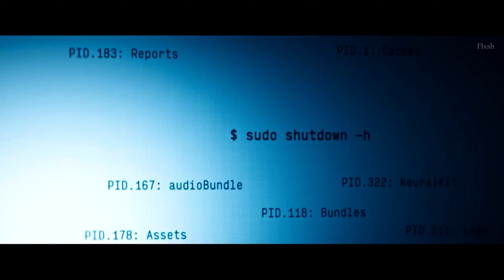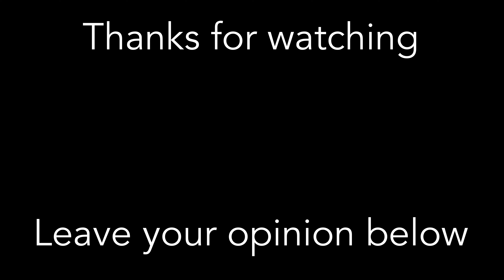Upgrade || Centuries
Upgrade (2018) music video (mv) / edit / montage / clip.

Creator: Flxsh

Film: Upgrade (2018)